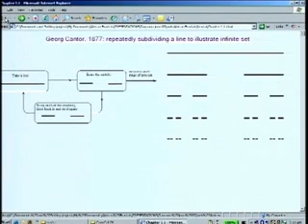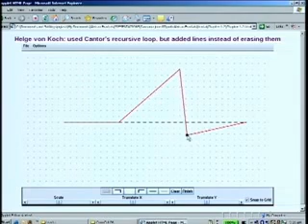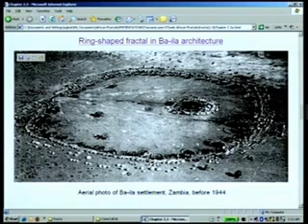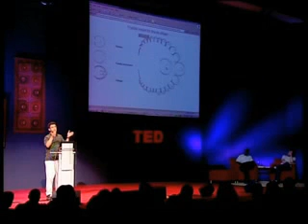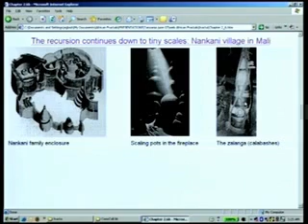African use of complex geometric patterns - fractals part 1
The uploaded video comes from Ron Eglash: "African fractals, in buildings and braids"

"Critical indigenous African Education and Knowledge"

Bellow link, another video that I thought of when I saw this:

"The idea of the 'barbarous Negro' is a European invention"